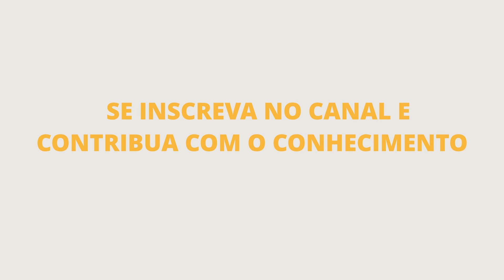02 métodos infalíveis que voce precisa fazer a partir de hoje.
02 métodos infalíveis que voce precisa fazer a partir de hoje.

Com toda certeza desse mundo a preoocupação com o coração é algo notório e não é de se
menosprezar... porém voce sabia que existem preocupações produtivas e improdutivas?
No vídeo de hoje vou te ensinar métodos que voce deve aplicar para diminuir a sua ansiedade e preocupação
com o medo de morrer!
Exatamente isso, vou te ensinar tecnicas infalíveis que vao ajudar a voce reduzir a preocupação com sua ansiedade e com
isso voce conseguir viver com a melhor qualidade de vida.
Entender que se preocupar é normal já é um primeiro passo!
Vamos la?

A primeira coisa que voce deve fazer é ter conhecimento!
e sendo assim, o que são?

Extrassístoles ou extrassístolia?

eu sei que esse nome deixa qualquer um abalado, afinal falar de coração, arritmias ou qualquer
coisa do gênero deixa a gente tenso. Algumas vezes as extrassístoles são totalmente fisiologicas,
ou seja, normais e o coração faz essas extrassístoles devido a situações de estresse, ansiedade e entre outros.

As extrassístoles, tambem denominadas extrassistolias, são batidas ha mais no coração.
As extrassístoles podem ser supra ventriculares ou ventriculares e isso faz toda a diferença, pois com isso podemos definir se a origem
é nos ventrículos ou nos átrios.
É importante definir a densidade das extrassístoles, pois leve seria menor que 5%, moderado é entre 5 a 10 % e grave maior que 10 % e isso determina o tratamento e o prognóstico.

Na maioria dos casos as extrassístoles são benignas e não passam simplesmente de palpitações ou
as famosas batedeiras no corção sem grandes preocupações, porem existem situações que necessitam de remédios e até de procedimentos invasivos.
Voce tem sentido o seu coração?
Tem sentido seu coração dar uns pulos?
quer entender sobre extrassístoles?

Quer se tornar um membro do nosso canal?
É só clicar nos links abaixo =)

Novidade: agora estamos aceitando PIX, é só pedir nos comentários.

👨🏻‍⚕️ BEM VINDO AO MINUTO CARDIOLOGIA

✔✔ Bom, sou médico, especialista em medicina interna, cardiologia e ecocardiografia.

, será um prazer =)

Neste canal teremos vídeos com frequência, trocaremos informações, tira dúvidas e diversas formas de te ajudar a desmistificar tudo sobre o assunto de forma bem intuitiva, com linguagem fácil e esclarecedora e o melhor de tudo, sem delongas e sem informações sensacionalistas!

Serei sempre honroso com a ética médica e aqui tudo será colocado de acordo com a literatura médica, baseada em estudos científicos e apenas veracidade!